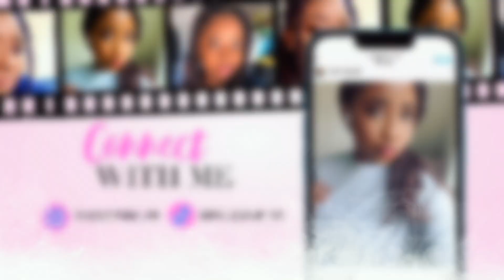The Truth Behind My 6-Month Absence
In this video, I share the truth behind my 6-month absence due to challenging school work, being an RA, research, and tutoring. Watch to find out more!